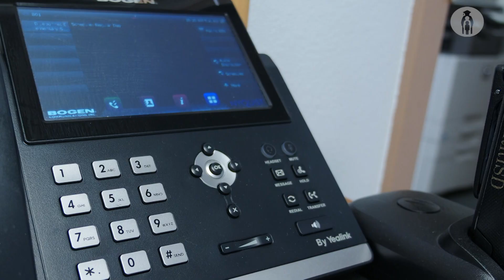Bond 2018: Projects in full effect during Spring 2021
Voters passed Bond 2018 to fund numerous projects across the district including a new aquatic center and several safety upgrades. In this video, we check in on the progress being made and completion dates for several of those projects.